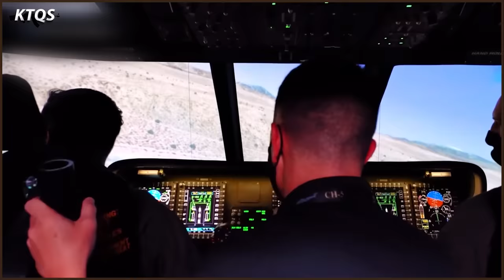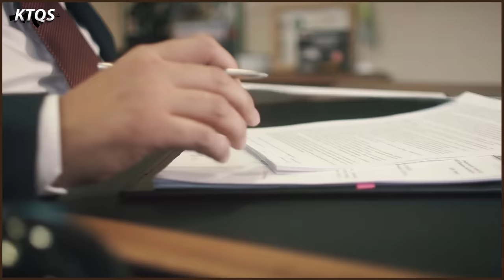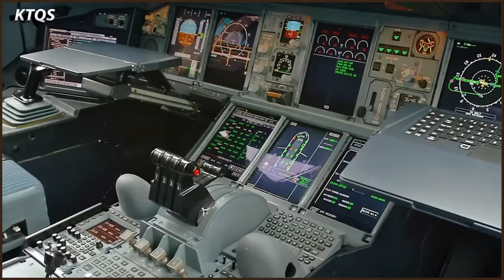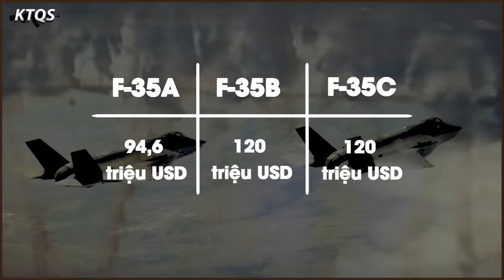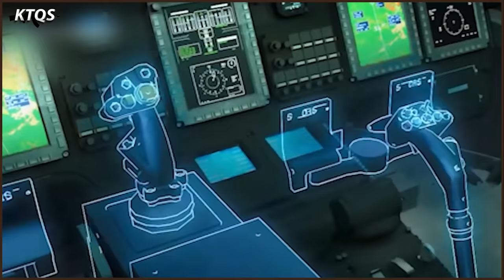Lộ Diện Trực Thăng Vận Tải Hiện Đại Nhất Của Mỹ Đắt Hơn Cả Tiêm Kích F-35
Ngày 30/7/2021, thương vụ thế kỷ giữa Lầu Năm Góc và Israel đã chính thức xác lập khi Mỹ thành công bán được 18 máy bay trực thăng vận tải hạng nặng CH-53K King Stallion trị giá 3,4 tỷ USD, tức là khoảng 189 triệu đôla mỗi chiếc.
Nó thậm chí còn đắt gấp đôi một chiến đấu cơ F-35 hiện đại với mức giá chỉ khoảng 90 triệu Mỹ kim.
Con số 189 triệu đô ấy đã đưa “Thiên lý mã” CH-53K trở thành chiếc trực thăng hiện đại nhất và đắt giá nhất hành tinh. Vậy thì điều gì đã khiến cho một chiếc trực thăng chỉ có nhiệm vụ vận tải còn đắt hơn cả một chiếc tiêm kích tàng hình? Tất cả sẽ được KTQS giải đáp trong hành trình khám phá ngày hôm nay.